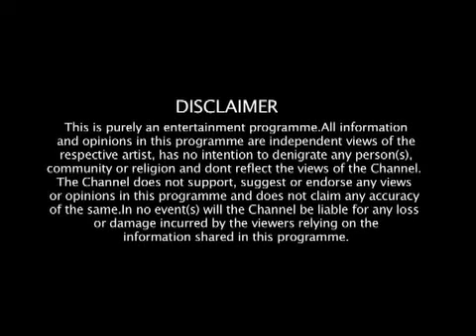Cadbury 5 Star presents MTV Silly Point with Angaarey Anna - 3